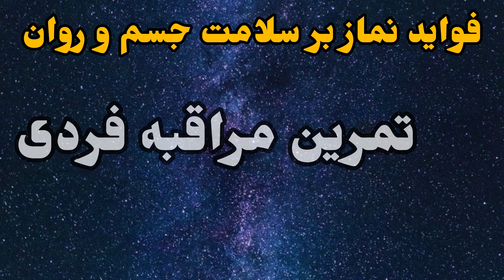تاثیرات خارق العاده نماز 🕌بر سلامت جسم و روان|بررسی بدون تعصب❌